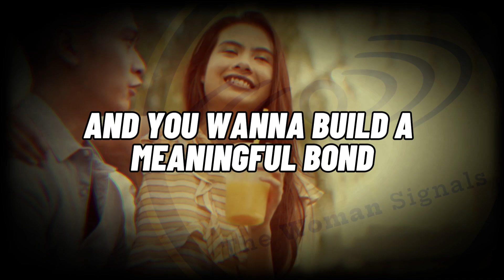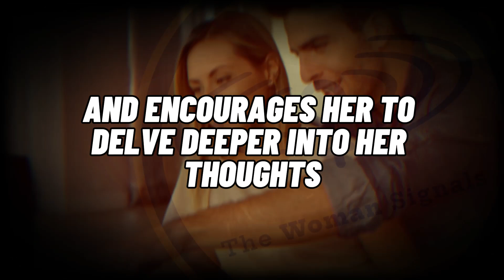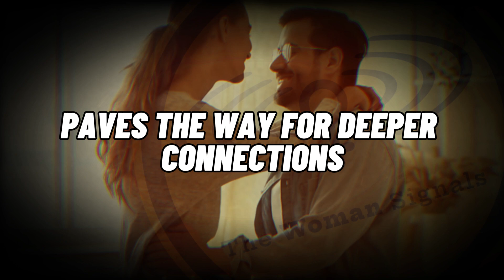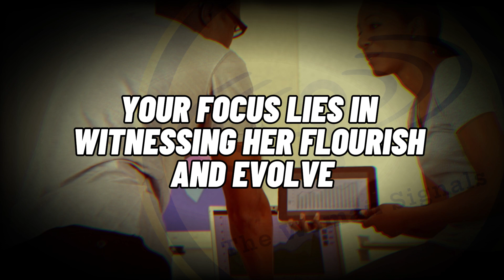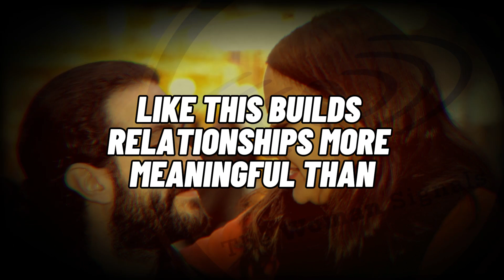Secret Tips on HOW To MAKE HER Feel Deeply CONNECTED with YOU!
Secret Tips on How To Make Her Feel Deeply Connected with You! - You've met an amazing woman and you want to build a meaningful bond. You don't just want casual dates - you want to cultivate a relationship that entails true understanding, care and compatibility at a core level.

In other words, you want progress beyond surface impressions into the real stuff - her hopes, dreams, quirky behaviors and unique way of seeing the world.

The good news? Any man can foster deeply satisfying connections with a woman by focusing on emotional quality over quantity. It simply starts with leading interactions in more vulnerable, authentic directions rather than superficial ones.

This guide shares helpful communication techniques you can leverage to nurture intimate rapport where she feels fully safe to open up. Implement them, and watch both satisfaction and mutual enthusiasm flourish as you uncover all the weird, wonderful layers hiding beneath her public persona.